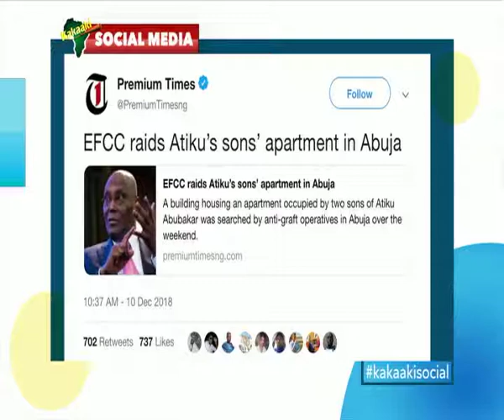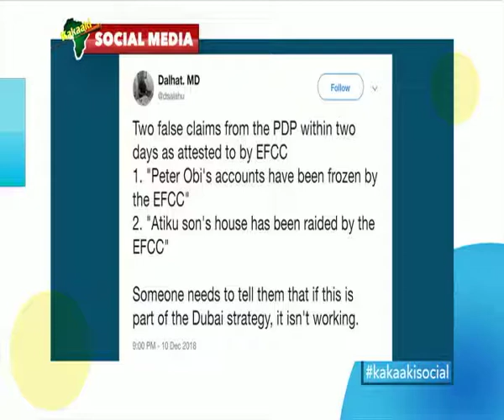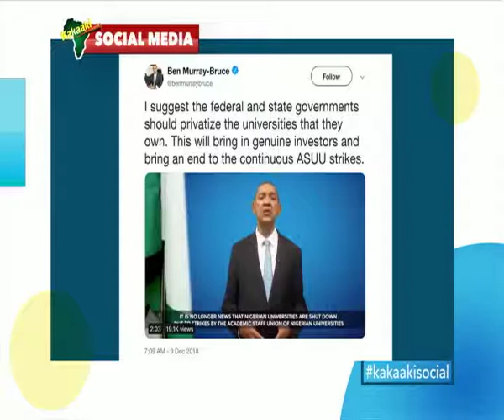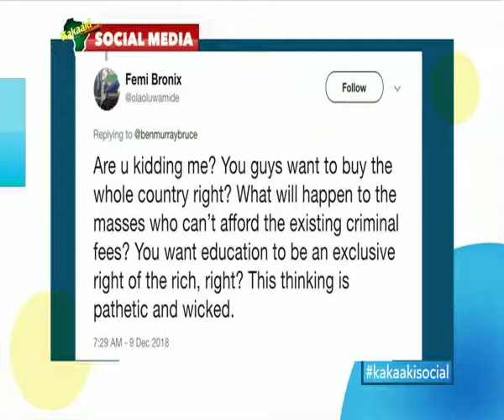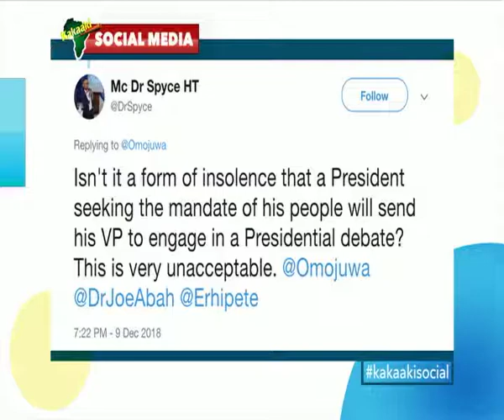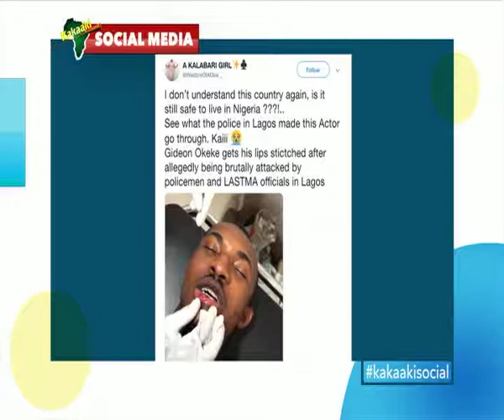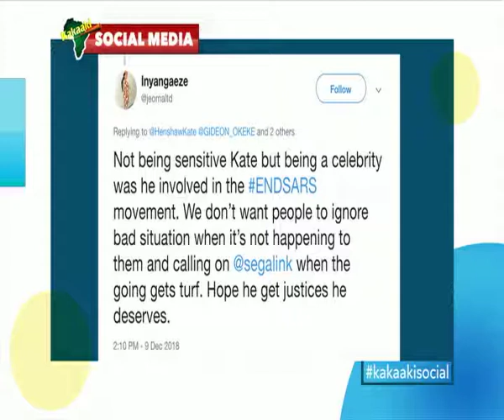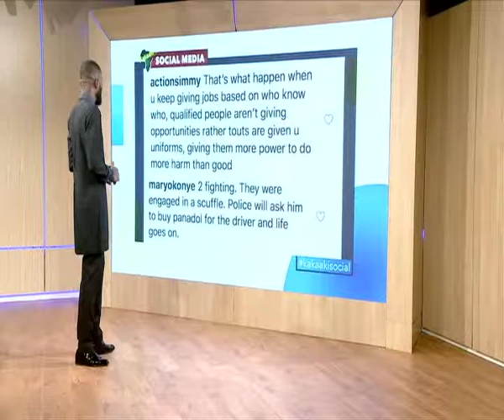Kakaaki Social - Tuesday December 11, 2018